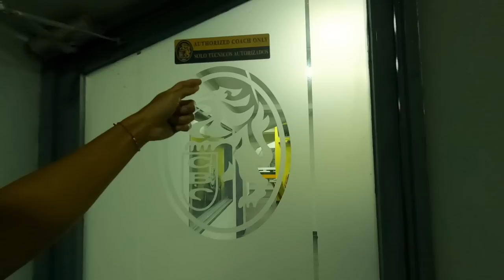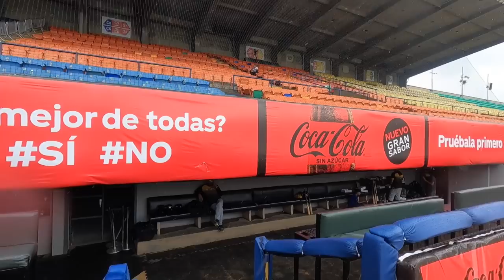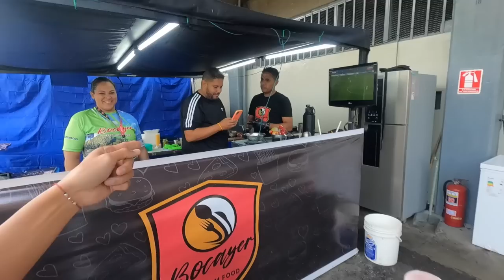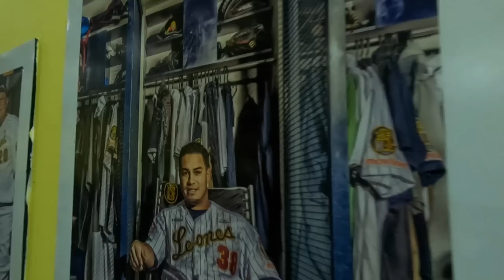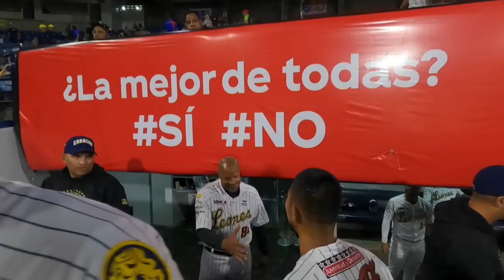Visitamos Leones del Caracas en el Estadio UCV LVBP | ベネズエラのプロ野球チーム レオネス・デル・カラカス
🇪🇸 Un día Visité y saludé Leones del Caracas LVBP en el Estadio Universitario de Caracas (UCV) en Caracas (Distrito Capital) en Venezuela! tuvieron un juego contra los Cardenales de Lara!!

🇺🇸 One day I visited and greeted Leones del Caracas LVBP at the University Stadium of Caracas (UCV) in Caracas (Capital District) in Venezuela! They had a game against Cardenales de Lara!!

🇯🇵 ベネズエラのカラカス（首都圏）にあるカラカス大学スタジアム（UCV）でレオネス・デル・カラカス LVBPを訪ねて挨拶してきました！試合前の練習と試合中のダグアウトの様子も一緒に見てきました！

1982     ➡️ 🇯🇵Japon (Japan/日本）
~ 2000 ➡️ 🇯🇵Japon (Japan/日本）
2001 ~ ➡️ 🇺🇸EE..UU  (USA/アメリカ)
2007 ~ ➡️ 🇻🇪Venezuela  (Venezuela/ベネゼエラ）(~2018)
2012 ~ ➡️ 🇩🇴Republic Dominicana  (Dominican Republic/ドミニカ共和国) (~2013)
2014 ~ ➡️ 🌏Mochilero en Asia Sur  (Backpacking-South East Asia)   東南アジアバックパッカー
2015 ~ ➡️ 🌎Mochilero en Latin America (Backpacking/hitchhiking-S/C America) 南米・中南米バックパッカー・ヒッチハイキング
2016 ~ ➡️ 🌎Mudando los paises hasta ahora...(Continue moving around those countries) 北中南米をウロウロと。
2019 ~ ➡️ 🇩🇴Republic Dominicana  (Dominican Republic/ドミニカ共和国)